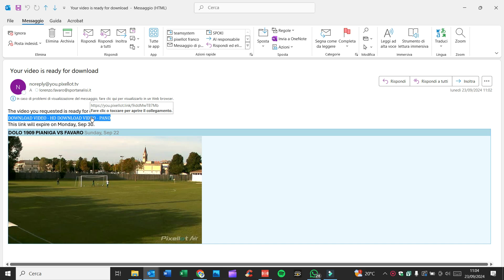cosa si vede quando mi arriva la email della richiesta di download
un video veloce in cui ti faccio vedere cosa si vede quando utilizzi la tecnologia PIXELLOT NXT.
per info sulla telecamera PIXELLOT NXT e formazione sulla tecnologia PIXELLOT NXT contattami su whatsapp sul numero 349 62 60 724